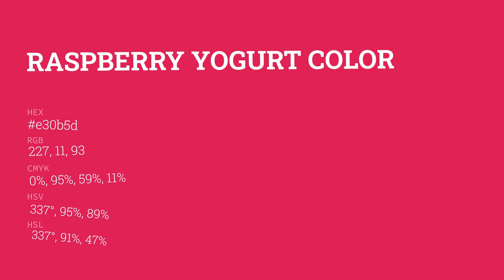Raspberry Yogurt color e30b5d hex color - Red color - Cool color e30b5d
What color is Raspberry Yogurt ? e30b5d hex color - Red color - Cool color e30b5d

Hex e30b5d Color Code is also known as Raspberry Yogurt color.

Hex e30b5d Color code in RGB color code model is created after adding 89.02% red color, 4.31% green color and 36.47% blue color.
Hex e30b5d Color code in CMYK color (process color) code model is generated after subtraction of 0% cyan, 95% magenta, 59% yellow and 10% black.